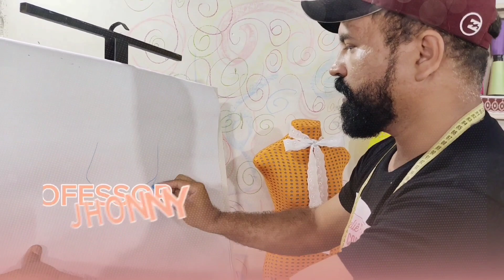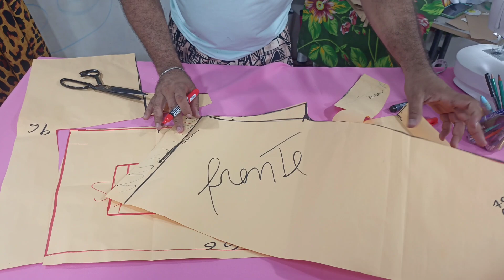MODELAGEM DA CALÇA BOYFRIEND + DICA DO PROFESSOR PRIMEIRA AULA 🧵🪡aulagratuita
MAIS INFORMAÇÕES SOBRE O CURSO DESCOMPLICANDO A COSTURA 👇🏻